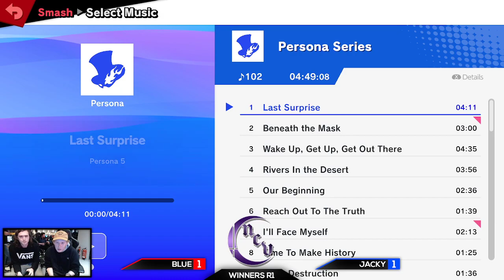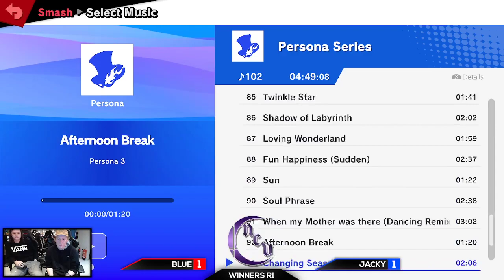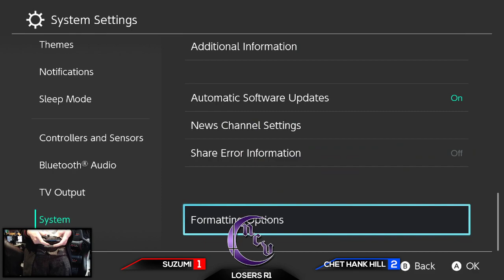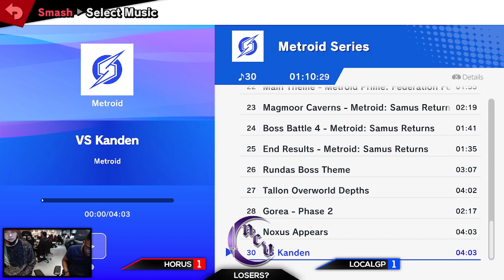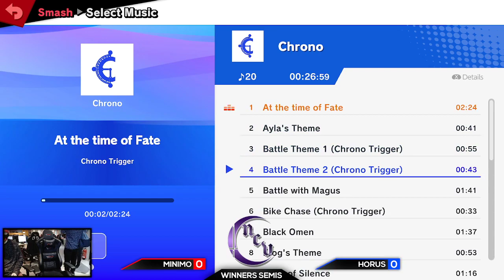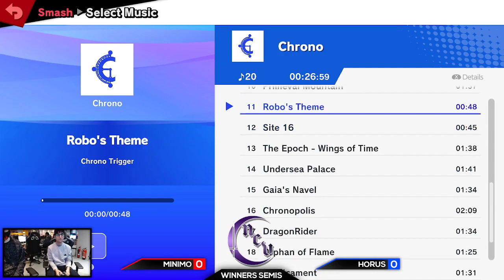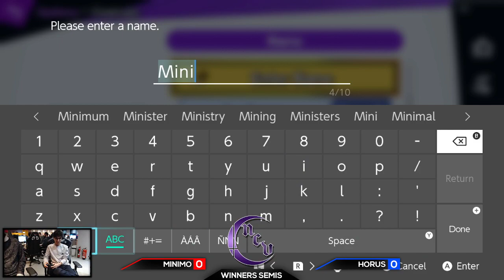[North East England SSBU Offline Local] NewcastleVania #22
NewcastleVania is the North East's England premier Smash Ultimate weekly, hosted at CTRL Pad!

00:00:00 - Setup
00:16:00 - Winners R1 - Blue (Joker) vs Jacky (Roy)
00:33:15 - Losers R1 - Suzumi (Corrin) vs Chet Hank Hill (Sheik)
00:46:55 - Winners Quarters  - WAMMY! (Wario) vs Horus (Steve)
01:07:00 - Winners Semis - Horus (Steve/ROB) vs Trillbi (Chrom)
01:16:25 - Losers R4 - WAMMY! (Wario) vs xPeliLuvrr (King K Rool)
01:33:30 - Winners Finals - Trillbi (Chrom) vs CurryGovernor (Cloud)
01:44:30 - Losers Quarters - Horus (ROB) vs LocalGP (Hero)
01:59:00 - Friendlies
02:09:20 - Losers Semis - Horus (Steve/ROB) vs MiniMo (Wolf)
02:28:20 - Losers Finals - Trillbi (Chrom) vs MiniMo (Wolf)
02:38:40 - Grand Finals - CurryGovernor (Cloud) vs MiniMo (Wolf)